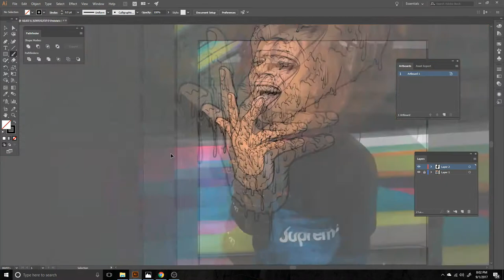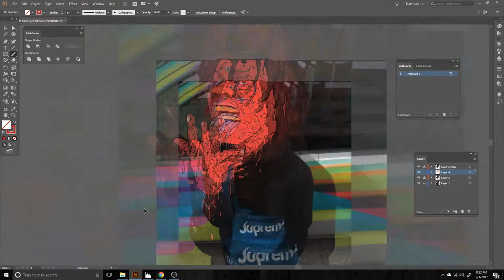ZOMBIE GRIME SPEED ART OF - TRIPPIE REDD